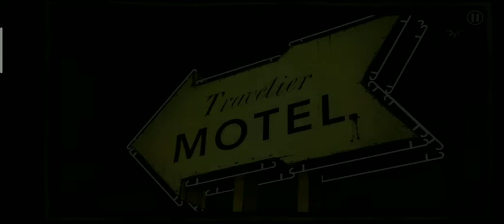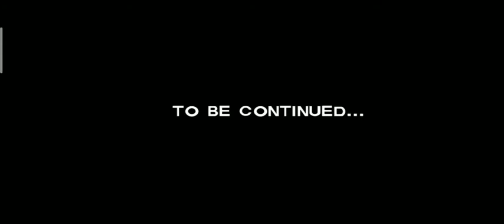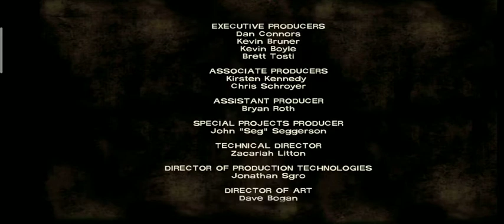OP weapon and Episode 1 ending!!! (The Walking Dead #4)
Download The walking dead